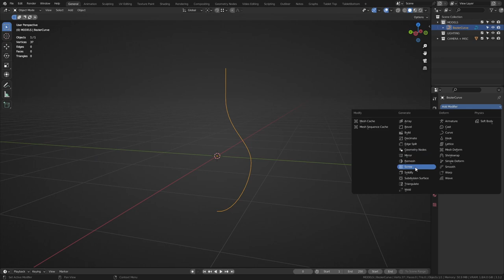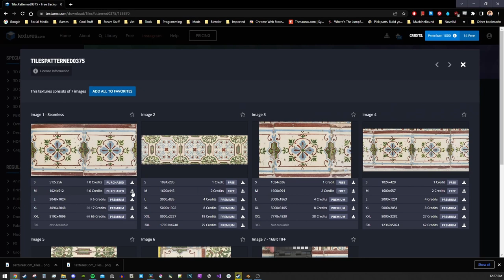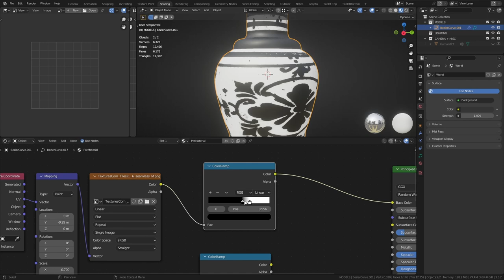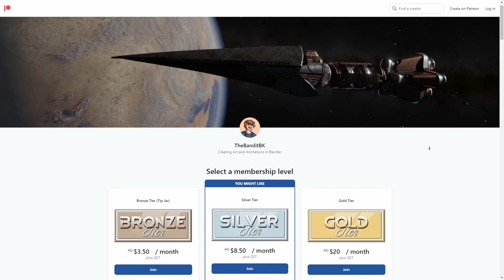How to Make Pots, Vases, Jars and Other Pottery in 3 Minutes - (Blender Tutorial)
A quick and easy way to make pottery in Blender.

o o
o o